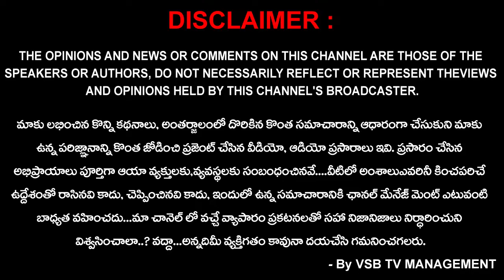జనసేన జిల్లా అధ్యక్షుడు కందుల దుర్గేష్ ను గృహనిర్బంధం చేసిన పోలీసులు | BREAKING NEWS || VSB TV